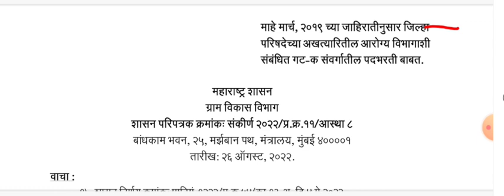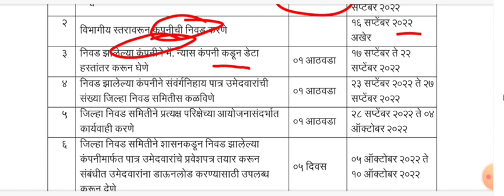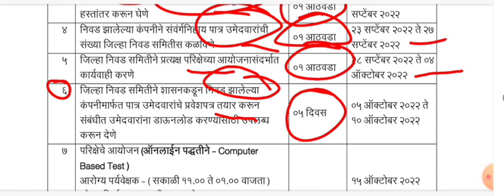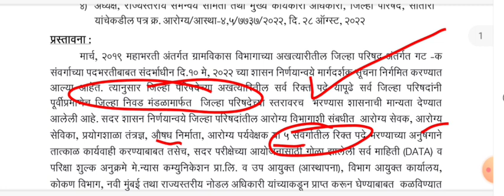जिल्हा परिषद भर्ती नवीन वेळापत्रक घोषित। या तारखेला परीक्षा होणार?maharashtra ZP bharti time table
maharashtra jilha Parishad bharti 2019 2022 new time table release